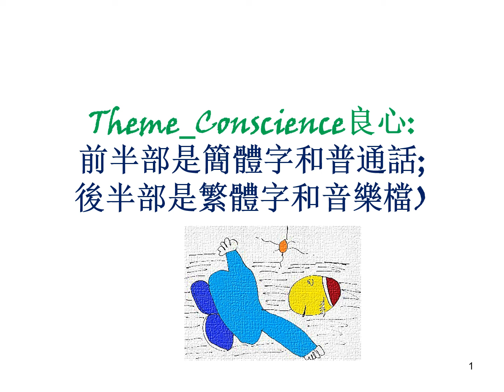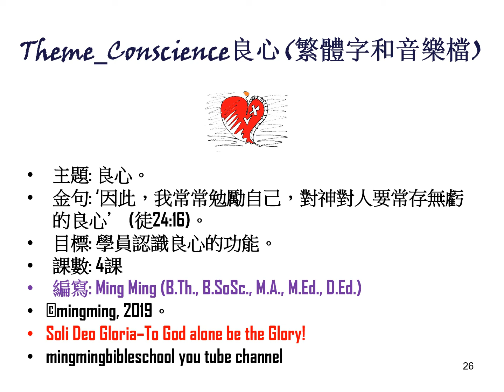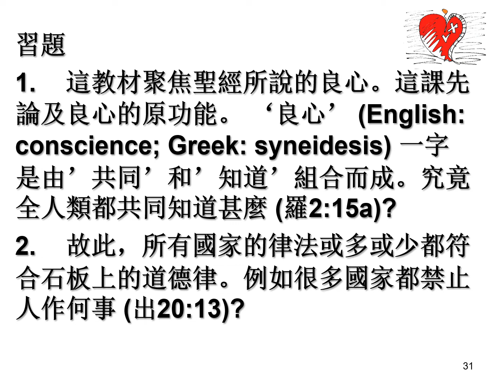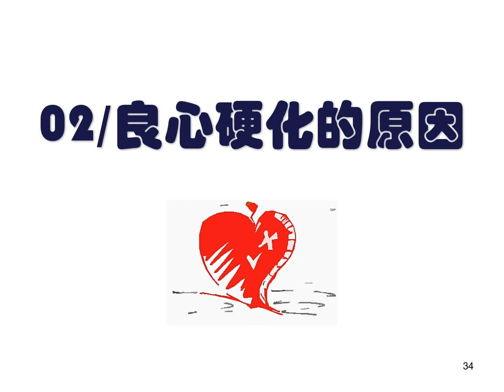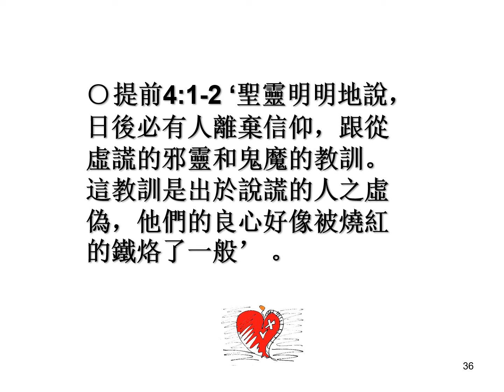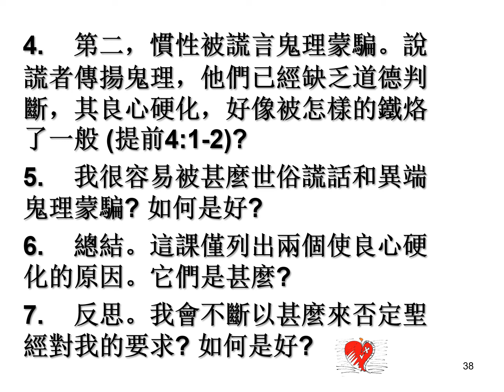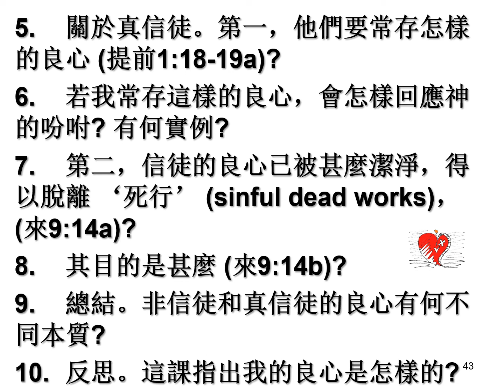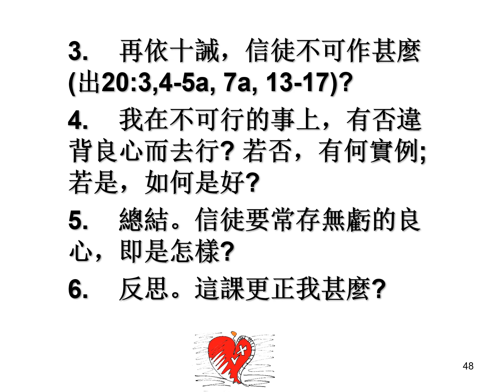Theme_Conscience良心 [前半部是簡體字和普通話; 後半部是繁體字和音樂檔] 编写: Ming Ming (B.Th., B.SoSc., M.A., M.Ed., D.Ed.)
mingmingbibleschool you tube channel . 歡迎大家訂閱這頻道的資源，它包含歸正聖經書卷、聖經主題、聖經教義研習題目，經文詩歌，傳統詩歌，個人靈修，書本簡介，詩篇誦讀頌唱和研習題目，以歸正教義講述聖經故事等等。但大家切勿僅來到資源那裡，僅來到聖經那裡，卻沒有來到耶穌那裡得永生。若是這樣，就真是可憐之極了。正如耶穌曾對那群聖經學者說， ‘你們研究聖經，因為你們認為聖經中有永生，其實為我作證的就是這聖經，然而，你們卻不肯到我這裡來得生命’ (約5:38-39)。